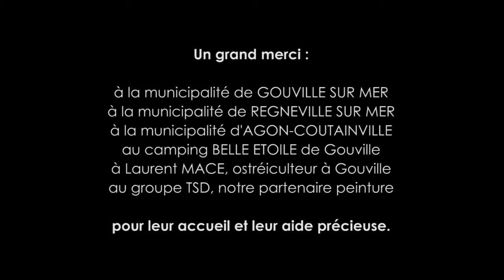KORRIGANS - Contenu vidéo pour sites web et réseaux sociaux, film publicitaire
Création vidéo du studio CANDIDE CAMERA
Film publicitaire réalisé pour TCIN DESIGN , fabricant de meubles.
Cette vidéo est destinée à être mise en ligne sur le site internet du client, et à être diffusée lors d'événementiels.

Le studio CANDIDE CAMERA produit des contenus photos et vidéo pour les collectivités et les entreprises.

Reportages, vidéos virales, tutoriels, films publicitaires, conseils et formation photo.
Possibilité de production de photos aériennes, photos de mer, films vidéos aériens et nautiques.

CANDIDE CAMERA est une galerie photo et une coopérative de photographes cadreurs située à Dinard près de Saint-Malo en Bretagne.